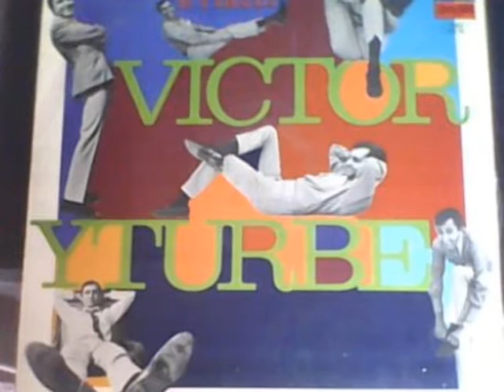*DE VEZ EN VEZ*- Víctor Yturbe "El Pirulí"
Cancion escrita por el mexicano José Maria Napoleon interpretado por el Bohemio Víctor Yturbe "El Pirulí"

Canta: Víctor Yturbe "El Pirulí"
Compositor: José Maria Napoleon